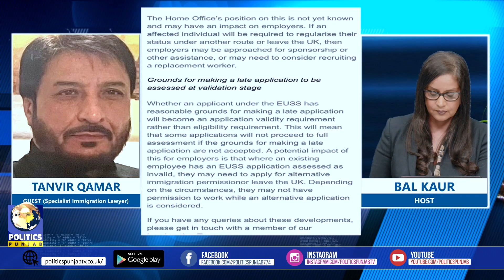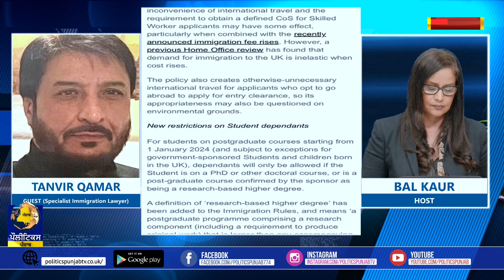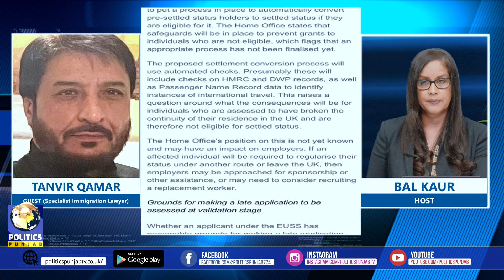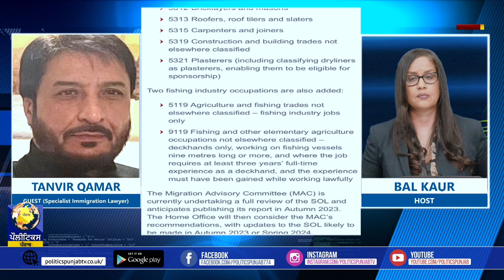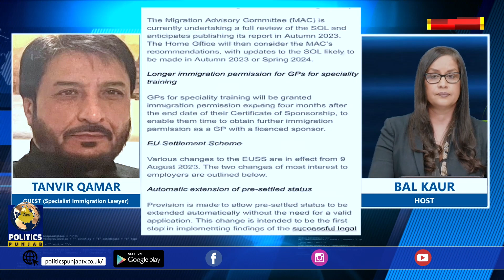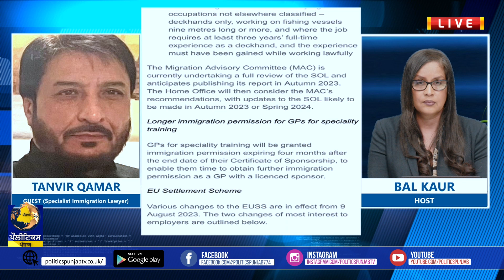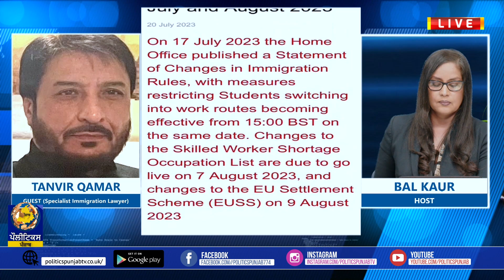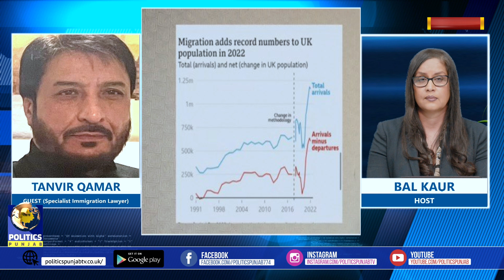21-07-23 | Your Voice With Bal Kaur | Politics Punjab Tv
Politics Punjab is the newest Punjabi and English-speaking Television channel with news, cultural, educational, and entertaining programs for all audiences.
We are registered company 'POLITICS PUNJAB BROADCASTING LTD.' (company number 13285763) on sky 774 based in United Kingdom. Our main goal has been set to inform the public about world news, mainly focusing on Punjab news.
We pride ourselves on being truthful, independent, and impartial. We object to delivering the best programming using the best equipment and technology. We are working under the United Kingdom ofcom regulations.
Our aims include:
⦁    To inform about World News.
⦁    Coverage of community events.

Politics Punjab TV aims to build a personal relationship with its viewers.Let’s talk about Sikhi. Politics Punjab Channel provides religious, cultural and entertainment programs for Sikhs and non-Sikhs alike.Watch full episodes of your favorite HISTORY series, and dive into thousands of historical articles and videos. To know History is to know life.This channel provides programs for the first, second and third generation of Sikh Punjabi community to get knowledge about Sikhism. Programs are broadcasted in English and Punjabi to be available for all. The aim of this channel is to deliver short discourses on Sikh Philosophy. Politics Punjab Channel respects the views of all thinkers of all communities and allows freedom of speech, however all must respect the principles of Sri Guru Granth Sahib Ji.For latest News on Sikh Issues worldwide and Punjabi Programs,Kindly subscribe to Politics Punjab Channel.

TO SETUP YOUR DIRECT DEBIT JUST CLICK ON LINK AND FOLLOW THE INSTRUCTIONS.